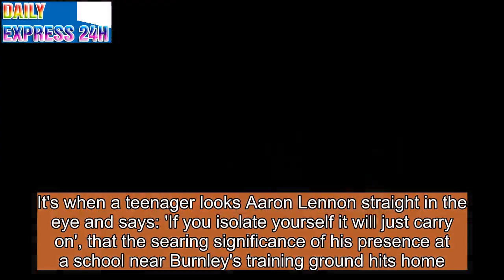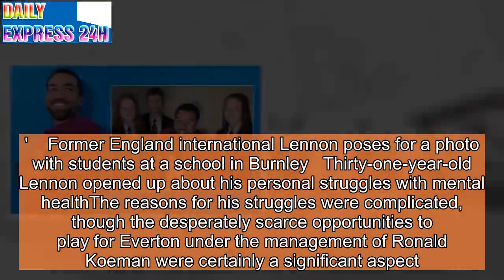Aaron Lennon on mental health: 'Players have come to me for advice'